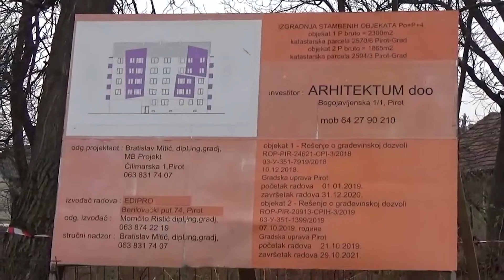Teša Tešanović – Strani investitori su povlašćeni na štetu radnika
Problem u Srbiji je povlašćen položaj stranih investitora kojima se razne stvari tolerišu, rekao je novinar Teša Tešanović komentarišući loš položaj radnika.